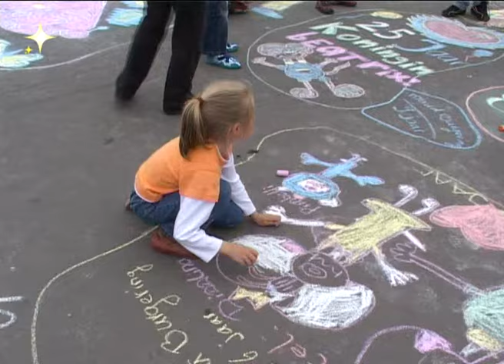Koninginnedag 2005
Koninginnedag 2005 camera/montage Kees Bos